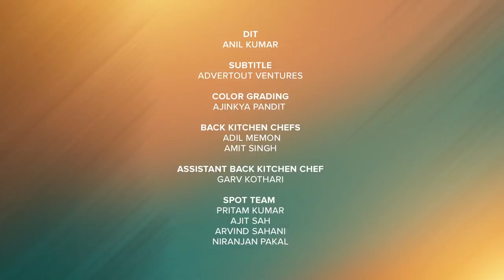You Got Chef'd | S03E04 - Flavours of London | Ft. Arjun Kapoor, Chef Ranveer Brar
Ranveer & Arjun: Not your gunday, just your favorite Punjabi munde!
It's time to travel virtually to London with the most dashing munda of Bollywood ArjunKapoor. Watch this duo set the kitchen on fire while they cook some delicious Shepherd's pie and discuss food & films over tasty cocktails.

Episode Guide:
00:00 - Intro
02:18 - The challenge
03:23 - Arjun gets Cooking!
03:36 - Arjun's London Stories
05:33 -  Arjun starves at a Chelse FC Match
07:00 - Cooking Lessons from Ki & Ka
12:08 - Final Dishes
12:20 -  Making Spiced Tea Highball
12:38 - Arjun's Bar Trick

Arjun's Recipe:
Ingredients:
2 tbsp Olive Oil
½ cup Chopped Onion
1 cup Mutton Mince
Salt to taste
½ tsp Crushed Black Pepper
Fresh thyme
Fresh rosemary
2 tbsp Tomato paste
1/3 cup Chicken Stock
3 Garlic minced
1/3 cup Boiled Green Peas
1 tsp Worcestershire sauce
For mashed potato:
2 tbsp butter
4 Boiled mashed potato
¼ cup Fresh cream
2 Egg yolks
Salt Pepper Powder
Parmesan Cheese
Method::
1. Heat oil in a pan add onion and sauté until translucent, add in mince meat and cook for another 4-5 minutes. Now add garlic, tomato paste and cooked for another 3-4 mins.
2. Add in thyme, rosemary, peas and cook. Add chicken stock, salt, pepper and cook for 3 minutes.
3. Scope out the mixture and place it in pie dish top with mash potatoes and bake at 200 Degree Celsius for 20-24 minutes.
4. For mash potato in a bowl mix everything until smooth. Place the mixture in piping bag and pipe out over the pie

Credits:
PRODUCERS
ASHWIN SURESH
ADITI SHRIVASTAVA
ANIRUDH PANDITA

DIRECTOR
ANKIT AGARWAL

HOSTS
CHEF RANVEER BRAR
GREG BENSON

ARTIST
ARJUN KAPOOR

ASSOCIATE PRODUCER
VIDYUTH BHANDARY

EXECUTIVE PRODUCERS
RAJKUMAR PATRA
PRACHI JOSHI

CREATIVE PRODUCER
AAYUSHI SHELAT

SABYASACHI DAS

EDITOR
DIPAK JAMBHALE

DESIGN & ANIMATION
MANOJ OMRE

PRASHANT OBEROI

AAYUSHI SHELAT

TITLE TRACK & SOUND DESIGN
HARSHVARDHAN SINGH

CASTING
CLOUT

CASTING DIRECTOR
JUHI SINGH

CASTING ASSOCIATE
ASHISH CHAWLA
SHRUTI DUTT

PRODUCTION FINANCE
ABHISHEK VISHWAKARMA

PRODUCTION DESIGN
SUDARSHAN MODAK

COSTUME DESIGN
RICHA MEHTA

JANAK THAPA

LINE PRODUCER
NILESH TORASKAR

PRODUCTION CONTROLLER
ASHISH WADIA

PRODUCTION MANAGER
SURAJ MAKHIJANI

ASSISTANT DIRECTOR
PARIDHI SHARMA

ASSISTANT DOP
SHUBHAM RAI

CAMERA OPERATORS
MOHOMMED HANIF
PRASAD TALEKAR
RANJIT SINGH
SUMANJEE CHAUDHRY
VIVEK RANE

AKASH PATIL
WAFA KHAN

DRESSMAN
YOGENDRA

TAILOR
MOHOMMED SHAIKH

WARDROBE COURTESY
MITESH LODHA
NM DESIGN STUDIO
RARE RABBIT

HAIR & MAKE UP TEAM
UPASANA CHHETRI
JAMIL AHMAD

SOUND RECORDIST
NANDLAL ANAROOP GUPTA

ASSISTANT SOUND RECORDIST
MUKESH KUMAR SINGH

ASSISTANT EDITOR
ADITYA MAHADIK

DIT
ANIL KUMAR

SUBTITLE
ADVERTOUT VENTURES

COLOR GRADING
AJINKYA PANDIT

BACK KITCHEN CHEF
ADIL MEMON
AMIT SINGH

ASSISTANT BACK KITCHEN CHEF
GARV KOTHARI

SPOT TEAM
PRITAM KUMAR
AJIT SAH
ARVIND SAHANI
NIRANJAN PAKAL

GOBBLE
ANKIT CHHABRA
RISHI RAKSHIT

BUSINESS DEVELOPMENT
VISHWANATH SHETTY
RUTVI DHUVAD
SHEVEETA HEGDE

NISHANT GULATI

MARKETING
JOANESCA MACHADO
AATHIRA NAIR
KREETI SARAF
OSHEEN PATHAK
SIMRAN LULLA
SUCHI VORA

PR
ANKITA TULSHYAN

DISTRIBUTION
SAURABH KONDE

JANAKI AMRITE

FINANCE
KUNAL LAKHARA
RUCHA MOKASHI
SHAILESH KINJALE
SUJEET JAISWAL

LEGAL
GAYATHRI NAGENDRA
APOORV BHATNAGAR